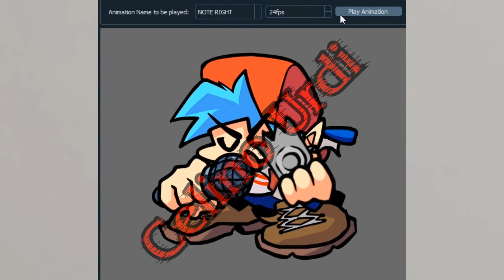[DOWNLOAD] "Boing! but it's an FNF Corruption Cover" PLAYABLE BF SPRITE TEST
*Me and my friend @nexus15735 we will do our best to make it come true

*Sprites:

-BF Boing by me xd

-OG BF Allure by ???